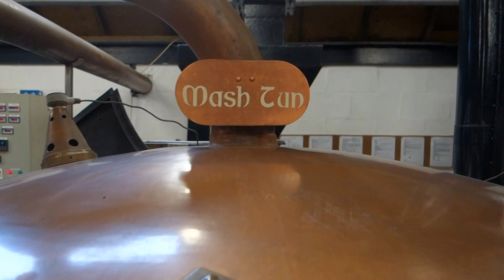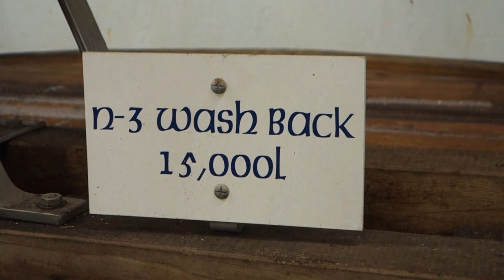Isle of Arran Distillery